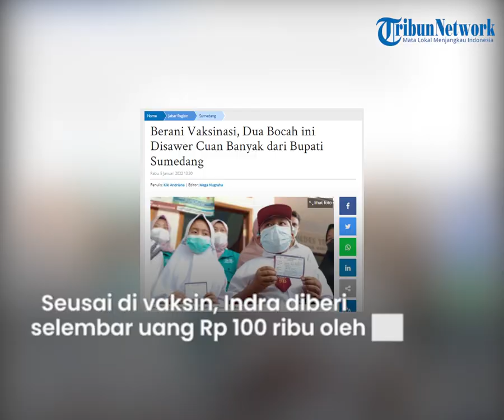Berani Vaksin Covid-19, 2 Bocah Ini Dihadiahi Uang dari Bupati Sumedang, Begini Pengakuannya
TRIBUN-VIDEO.COM - Pemkab Sumedang memulai vaksinasi Covid-19 untuk anak usia 6-11 tahun hari ini, Rabu (5/1/2022).

Vaksinasi itu dilakukan di Kantor Desa Genteng, Kecamatan Sukasari, Sumedang, Jawa Barat.

Beberapa murid SD yang disuntik vaksin pun diberi sejumlah uang oleh Bupati Sumedang, Dony Ahmad Munir